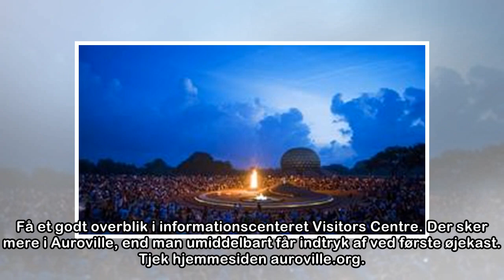Auroville: Byen med en banebrydende vision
Fredag d. 30. mar. 2018 - kl. 22:50 0 En forsamling ved amfiteateret ved siden af Matrimandir i Aurovilles fredsområde. Her fandt indvielsen af Auroville sted i sin tid, og tilbage står stadig urnen m...